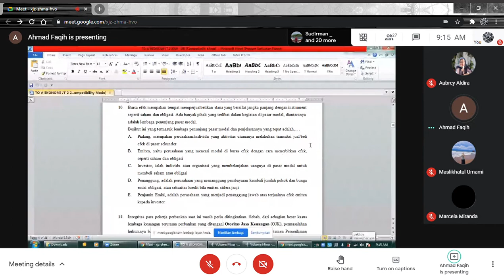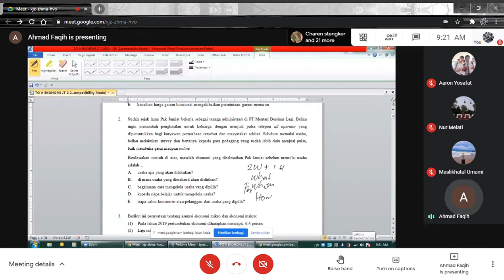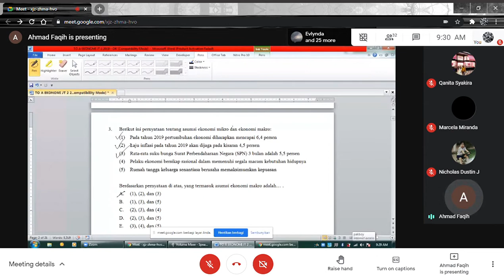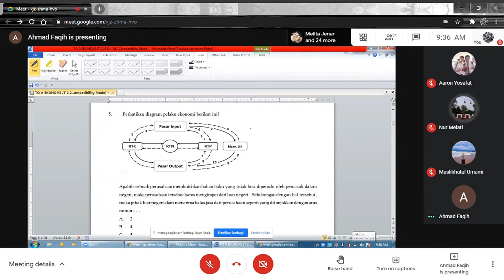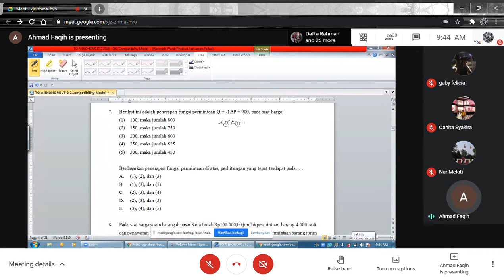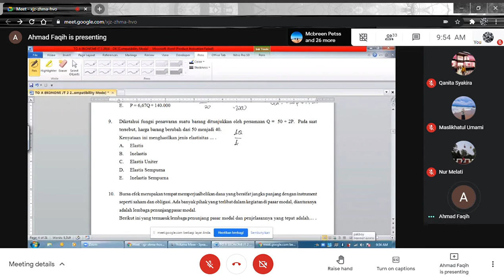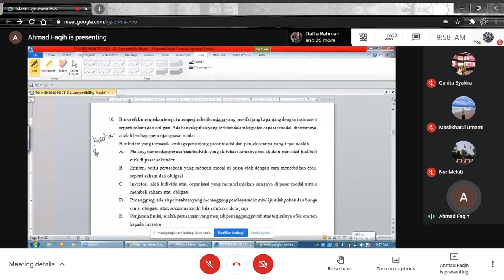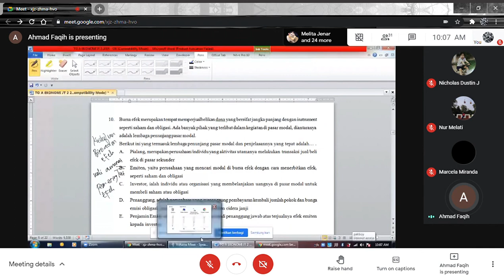Ekonomi | Pembahasan Soal TO A JT 2 2019 (No. 1-10)